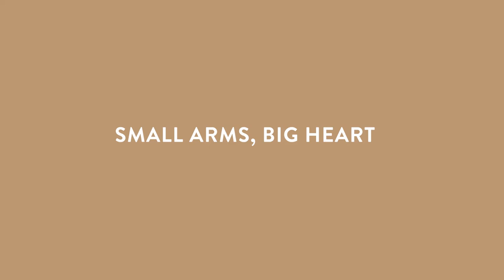718008 Small Arms Big Heart - Fringe dog toys - Funky-dogs.com